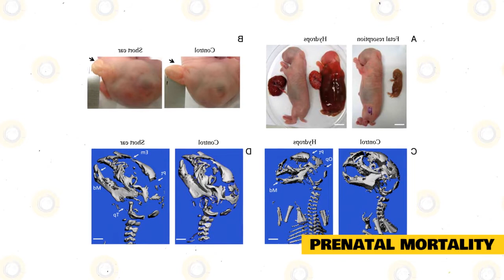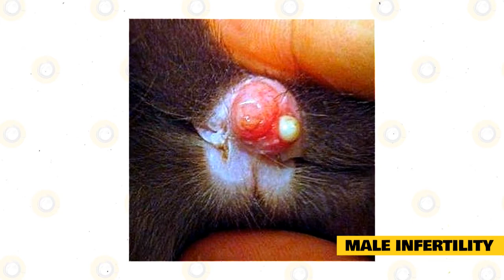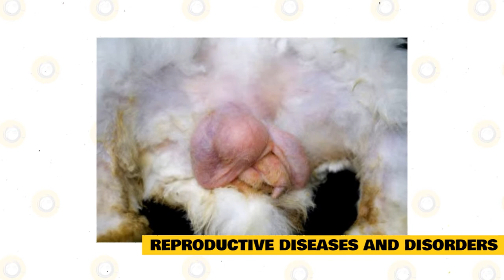Pregnancy Issues In Rabbits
Rabbits are thought to be induced ovulators. This indicates that they ovulate during mating. Animals in general go through cycles, which we refer to as being "in heat," however the rabbit does not. They will only ovulate when mating, which nearly always results in pregnancy.